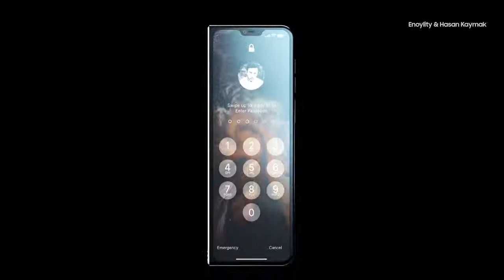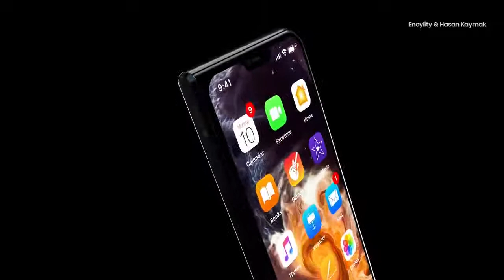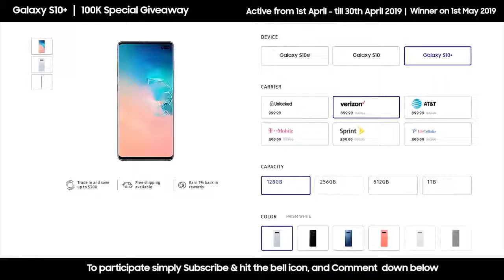iPhone Fold concept